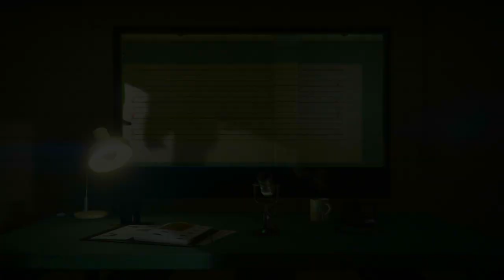*NEW* HOW TO GET AN INSANE MODDED OUTFIT WITH WHITE JOGGERS *1.53*